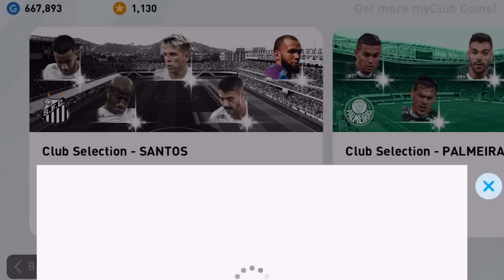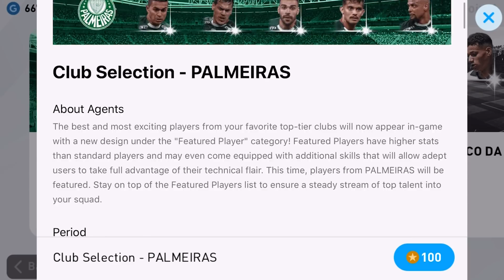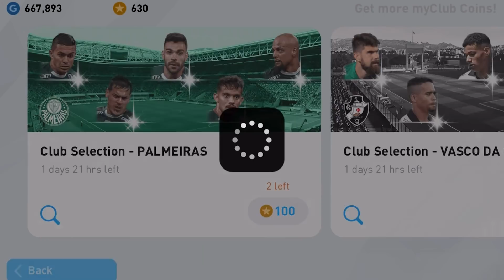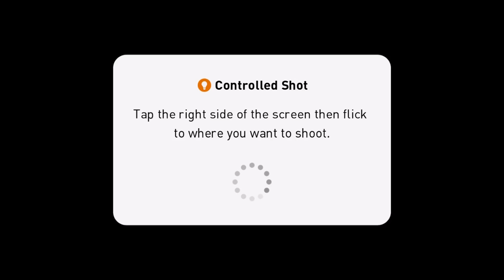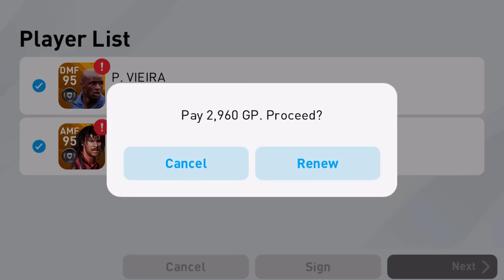Pes 2020 Mobile Pro Evolution Soccer Android Gameplay #9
Pes 2020 Mobile, Pro Evolution Soccer,  Efootball  Pes Mobile Android, Gameplay
■ Experience Pes 2020 Mobile Pro Evolution Soccer Online Mobile Matchplay

InPes 2020 Mobile Pro Evolution Soccer, we've extended the list of top-flight European Clubs featuring as official PES Partners. In addition to FC Barcelona, we're proud to announce the addition of Manchester United, FC Bayern München, and Juventus - the latter of which are exclusive to PES this year.

[System Requirements]

[Title Display]